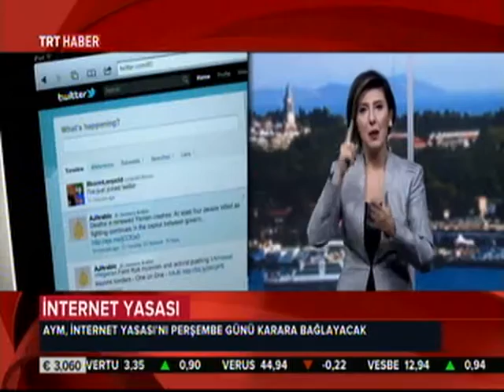Haber Bülteni 02.12.2015 (Öğlen Haberleri)